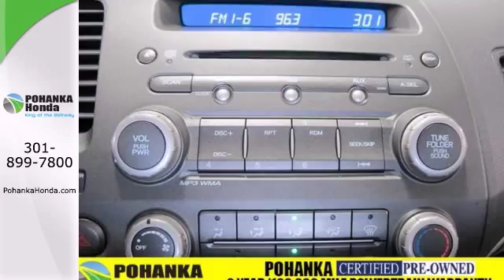2011 Honda Accord Sdn Washington DC Honda Dealer, MD HEH521966A - SOLD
Year: 2011
Make: Honda
Model: Accord Sdn
Trim: LX-P
Engine: 4 Cyl. 2.4L
Transmission: Automatic
Color: Polished Metal Metallic
Mileage: 52359
Stock #: HEH521966A
*2 YEAR or 100,000 MILE WARRANTY WITH 1 YEAR ROADSIDE ASSISTANCE, *CLEAN CARFAX, 1 OWNER, and JUST TRADED IN ON A NEW HONDA. Are you still driving around that old thing? Come on down today and get into this outstanding 2011 Honda Accord! New Car Test Drive called it "...big on efficiency, whether that means getting the most power and range from a gallon of gas, delivering the most interior space for the exterior dimensions or providing the smoothest, quietest ride and highest level of crash protection with the least weight..." This car will allow you to dominate the road with style, and get great gas mileage while you're at it. Awarded Consumer Guide's rating as a 2011 Recommended Midsize Car. Pohanka Honda, King of the Beltway!

Address:
1772 Ritchie Station Court Capitol Heights MD